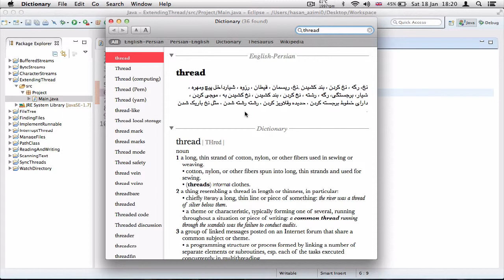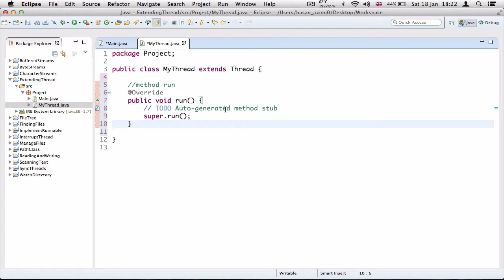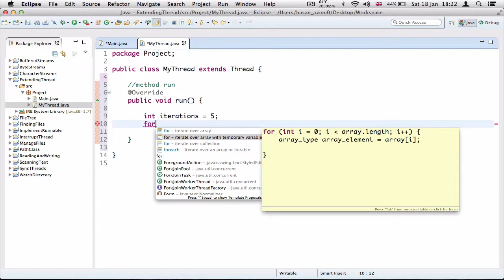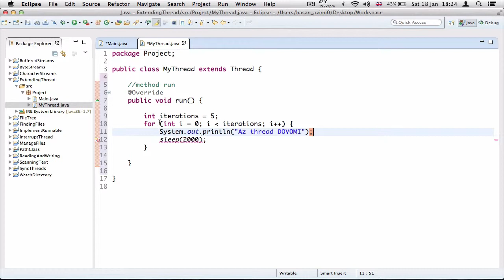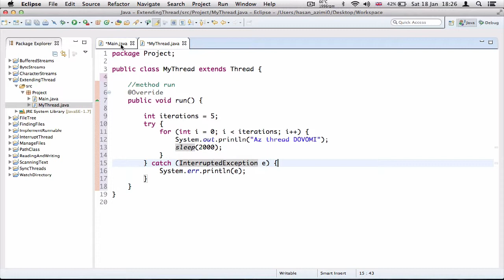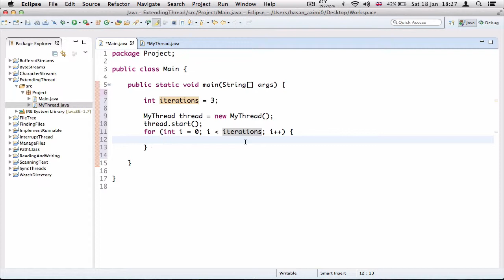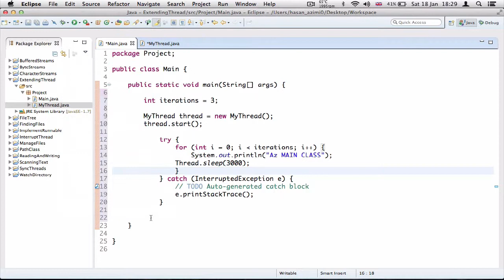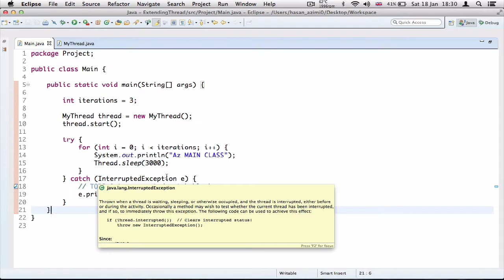۲۷- ادامه دادن کلاس Thread در جاوا